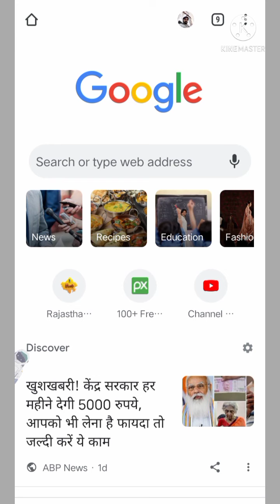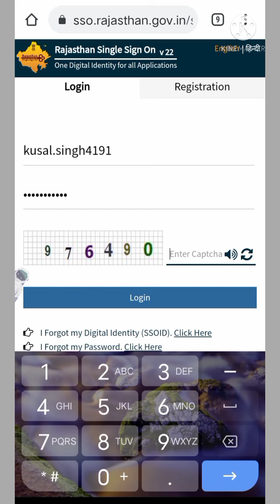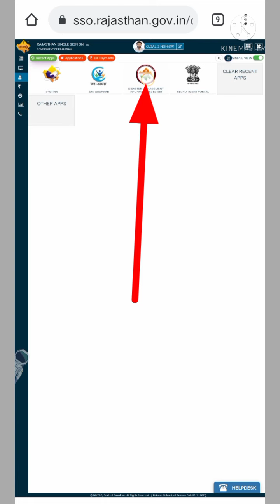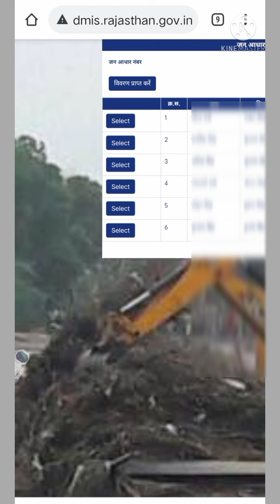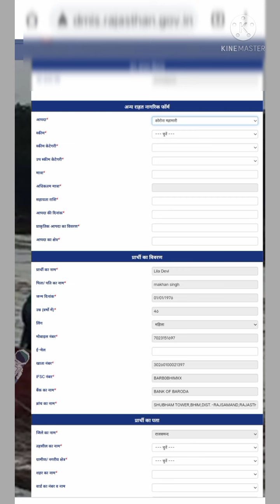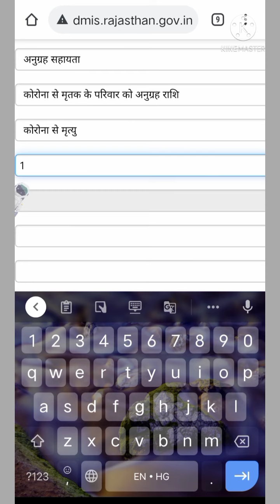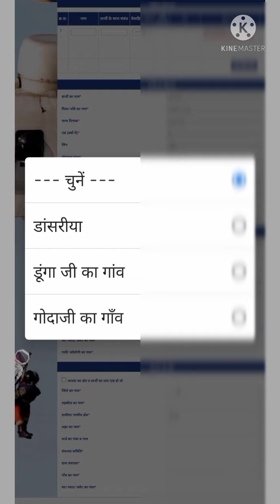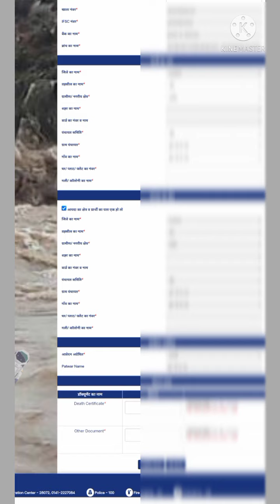covid 19 sarkari yojana 2021 | rajasthan yojana 2021 | 50000 सहायता राशि सभी को मिलेगी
कोरोना से मृत्यु होने पर सरकार देगी ₹50000 तक की सहायता राशि ऑनलाइन आवेदन शुरू 2021
covid 19 sarkari yojana 2021
rajasthan yojana 2021

,covid 19 sarkari yojana 2021,rajasthan sarkar ki yojana in hindi pdf,rajasthan sarkar ki yojana in hindi 2021,sarkari yojana rajasthan 2021,rajasthan ki pramukh yojana,rajasthan government schemes 2020,current gk last 6 motnth,Rajasthandailycurrentaffairs,Latest Government Schemes of Rajasthan,राजस्थान की नवीनतम प्रमुख सरकारी योजनाऐं,Rajasthan Current Affairs,relief fund covid-19 online application,covid se death ka muavja,Dbt technical support

covid se death ka muavja
relief fund covid-19 online application